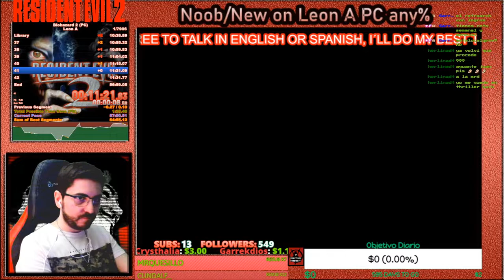💀EL PB Fantasma💀Resident Evil 2 (Clásico) Speedrun💀💀🔥PB 54:33🔥🕹️Leon A any% PC Normal🕹️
💀EL PB Fantasma💀Resident Evil 2 (Clásico, Rebirth Patch) Speedrun💀💀🔥PB 54:33🔥🕹️Leon A any% PC Normal🕹️
Fornite ? Minecraft ? NO, mi tercer speedrun del Resident Evil 2 clásico!!!

Resident Evil 2, conocido en Japón como Biohazard 2 (バイオハザード２ Baiohazādo Tsû?), es el segundo título de la saga de videojuegos Resident Evil, es un videojuego del género survival horror desarrollado por Capcom, originalmente lanzado para la PlayStation en 1998 y el segundo en orden de lanzamiento de la saga. Posteriormente el juego fue portado a PC, Nintendo 64, Game.com, Sega Dreamcast y Nintendo GameCube. Resident Evil 2 también estuvo planeado para la Sega Saturn y la Game Boy Advance, pero fueron cancelados por Capcom. Resident Evil 2 actúa como secuela directa del primer título.

Resident Evil 2 tomó aproximadamente un año y nueve meses en ser desarrollado. Su equipo de desarrollo constó de cincuenta personas, creado a partir de un prototipo inicial llamado Resident Evil 1.5, sin embargo, su desarrollo fue descartado cuando el juego llevaba cerca del 60 y 80% ya que su productor, en sus propias palabras la consideraba sosa y aburrida. No obstante, se apostó por una idea más cinematográfica apostando por una banda sonora más orquestal. Una de las novedades de Resident Evil 2 respecto al juego original es un nuevo sistema denominado como "Zapping", el cual permite alterar eventos desde una partida con un protagonista en la segunda partida con el otro protagonista, es decir, dependiendo de las decisiones tomadas en el escenario A, estas afectan y alteran eventos en el escenario B, un elemento que también aumenta la rejugabilidad del título.

La música para Resident Evil 2 fue compuesta por Masami Ueda, Shusaku Uchiyama y Shun Nishigaki. Existen 2 álbumes de la música de este juego.